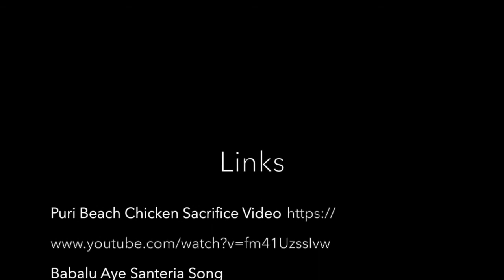Animal Sacrifice explained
The accompanying video to this project “Santeria at Middlebury: Animal Sacrifices” is a narrative exploration of Middlebury students sharing their experience with Santeria, specifically focusing on their relationship to animal sacrifices. The first student, Sena Von, is a native Ghanaian that grapples with the philosophical aspects of animal cruelty and tears at the cultural barriers that misinterpret animal sacrifices in Santeria. His argument centers around the significance of the animal sacrifice, particularly the intentionality behind the killing. Qadira Lailaa, a Guyanese-American student, recounts her introduction to animal sacrifices when she was younger and her initial response to seeing Santeria feature in Orange is the New Black. Their modern take on the religion today furthers the discussion on how the mass Christian- American public is legitimizing the practices of Afro-Caribbean syncretistic practices. Each participant provides their own moral standing on the controversial topic.